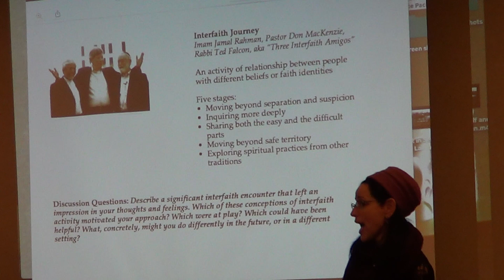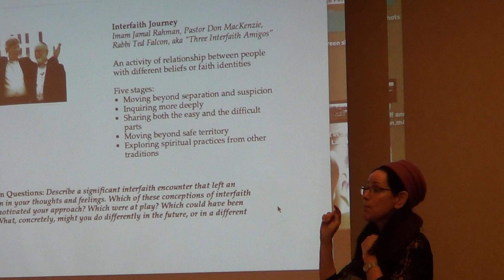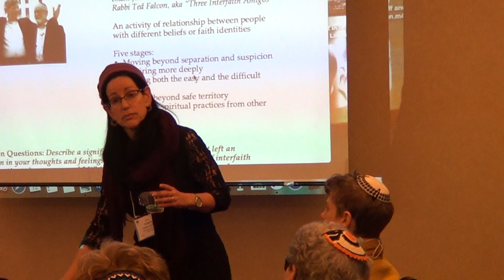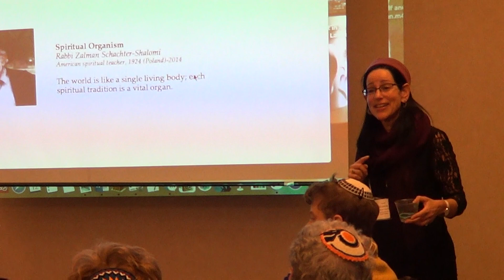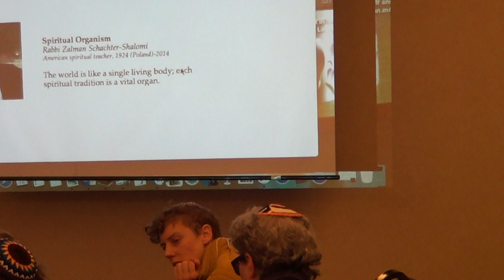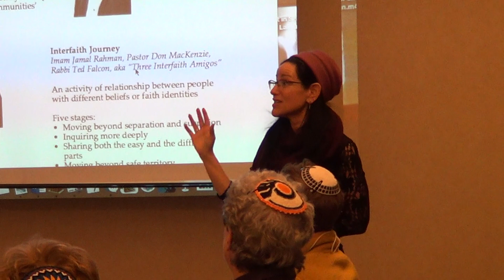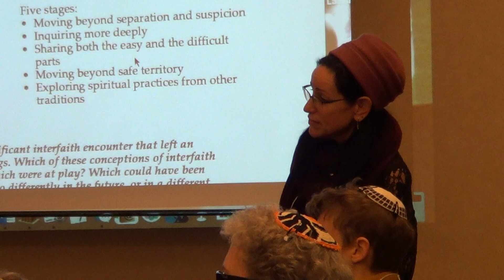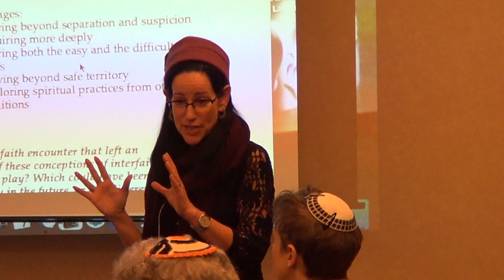laura d kaplan ohalah 2016 2